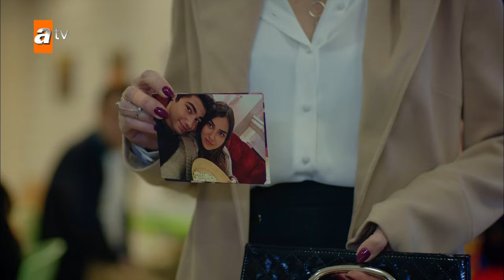Okul Günlükleri Vol 8📚 | Kırgın Çiçekler Özel Kolaj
Oyuncuları:
Özgür Çevik
İpek Karapınar
Biran Damla Yılmaz
Gökçe Akyıldız
Hazar Motan
Çağla Irmak
Aleyna Solaker